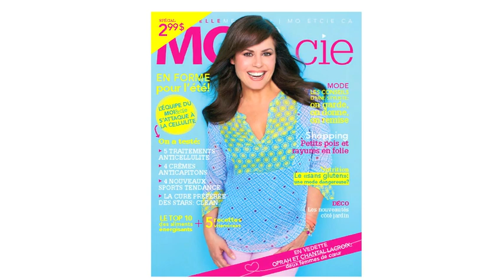MOI&cie9-4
Session photo magazine MOI&cie